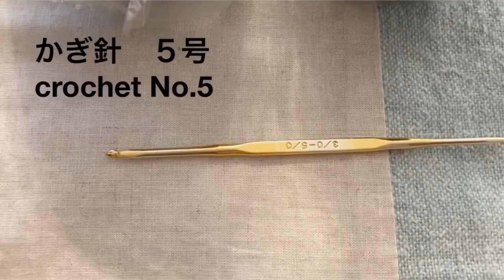How to knit shoulder bag(編み物)超簡単！！ワンショルダー肩掛けバッグの編み方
こんにちは　Mikako です

今回は　夏にピッタリの
麦わら風のワンショルダーの肩掛けバッグの
編み方を説明しています

サイズはA4 サイズのノートが
すっぽり入る大きさで
エコアンダリヤの糸を６個使って編みます

簡単な編み方なので
この機会に是非！

関連動画
抗菌アンダリヤでB5サイズの肩掛けバッグの
編み方

How to knit shoulder bag(編み物)簡単！！お財布とエコバッグがスッポリ入る肩掛けバッグの編み方

エコアンダリヤ１玉でメガネケースの
編み方①

How to knit glasses case(編み物)エコアンダリヤ１玉のみでメガネケースを編みます♪

編み方②

私のアメブロ